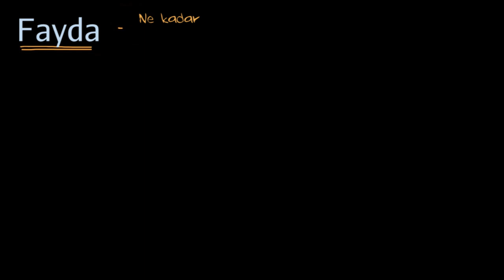Ekonomik Fayda Konusuna Giriş (Ekonomi ve Finans) (Mikroekonomi)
Ekonomik fayda nedir?

50 dilde 120 milyon öğrencinin faydalandığı, dünyanın en büyük ücretsiz öğrenme platformu Khan Academy’de, matematikten sanat tarihine, ekonomiden fen bilimlerine, basit toplamadan diferansiyel denklemlere, ilkokul seviyesinden üniversite seviyesine her yaş için binlerce ders videosu, interaktif alıştırma ve daha fazlasına tamamen ücretsiz ve reklamsız olarak ulaşabilirsiniz.